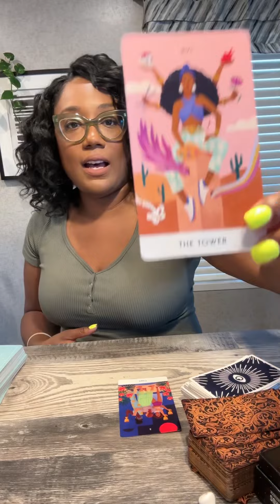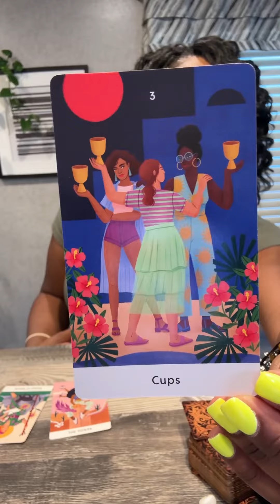Was Beyoncé shading Erykah Badu? Tarot Reading